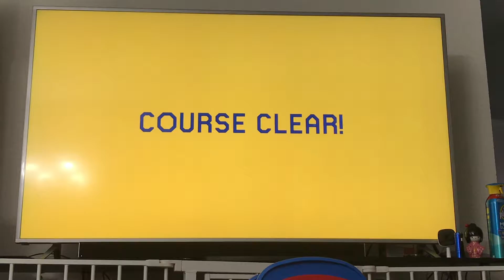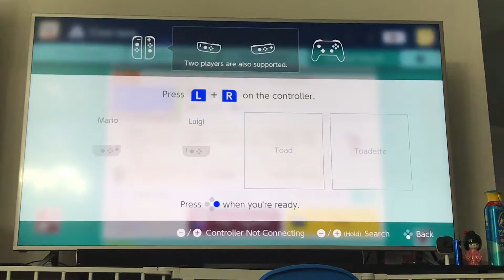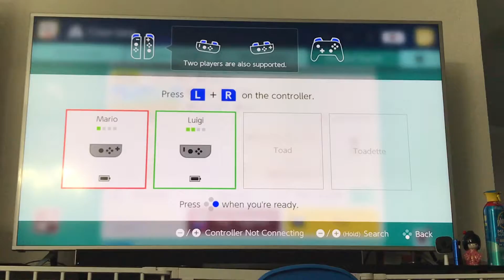2022-05-19 (Mario Maker 2)